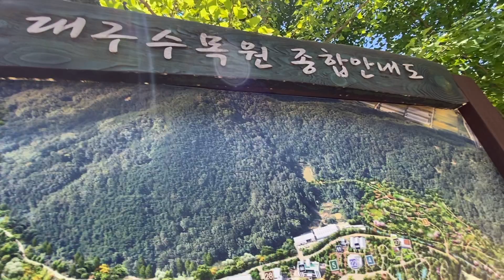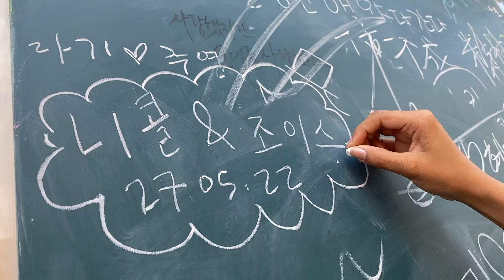daegu vlog | hiking, baseball, boat rides, amusement parks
ft. our last headbands of the trip